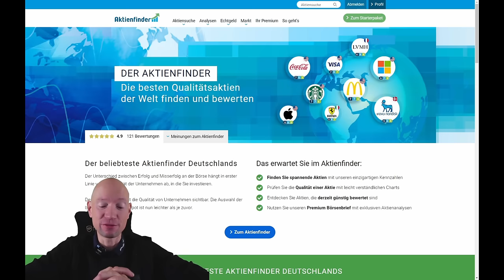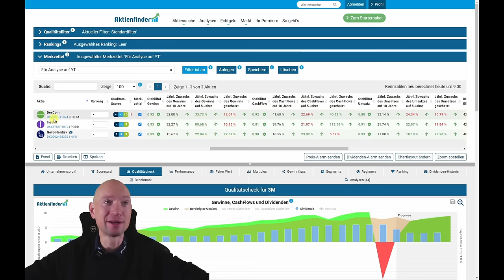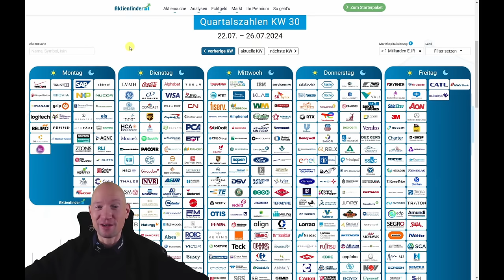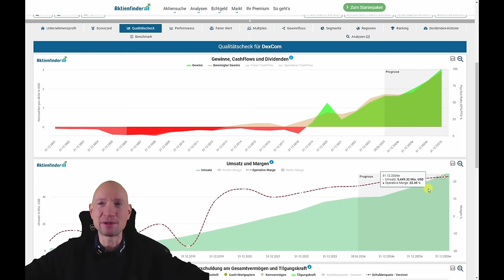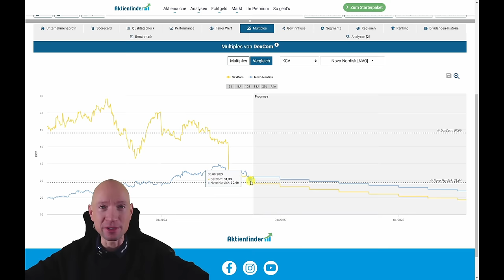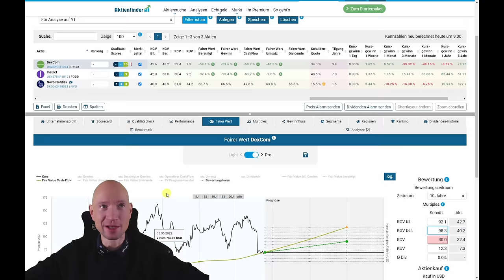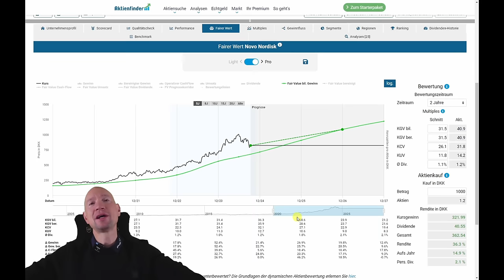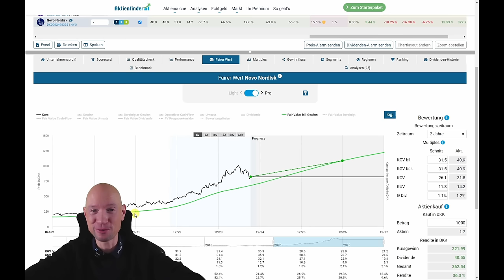Tenbagger im Abverkauf! Hohe Renditen mit Diabetes, Blutzuckermessung und Insulin.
0:00 Novo Nordisk und Dexcom - 2 Tenbagger im Abverkauf
1:00 2 + 1 Tenbagger im Umfeld von Diabetes & Co
4:30 Ist die Dexcom Aktie ein Schnäppchen?
15:00 Ist die Novo Nordisk Aktie ein Schnäppchen?